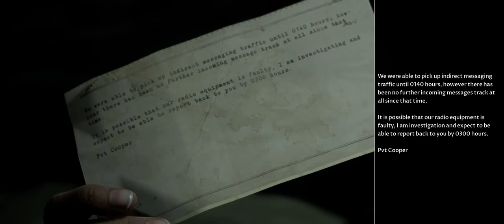Man of Medan Part 4